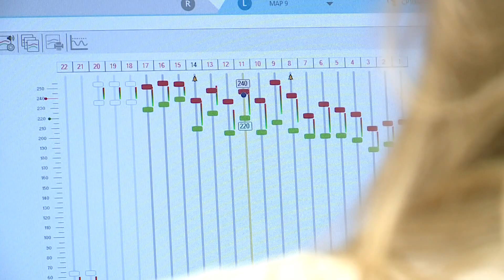Brainstem implant gives Louisiana teacher her hearing back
Tonight, a former Prairieville teacher is looking forward to one day getting back into the classroom.

That's because through advanced brain technology, doctors in New Orleans gave her back the gift of sound.

She is one of the first in Louisiana to have the procedure.

Hearing the sound of running water was life-changing for Jessica Jackson. Her mom was there when it happened.

“She's Uh, ‘Is there water?’ ‘Yes, yes, yes, yes, there's water.’ I left water on, but I did not even hear the water because I was so engaged with her,” Jessica’s mother, Karen Jackson Stewart remembers with overwhelming excitement.

For two-and-a-half years, Jessica has lived in complete silence.

“I know she couldn't hear water as I hear it, but the awareness that my baby could hear water running, was just amazing,” Stewart said.